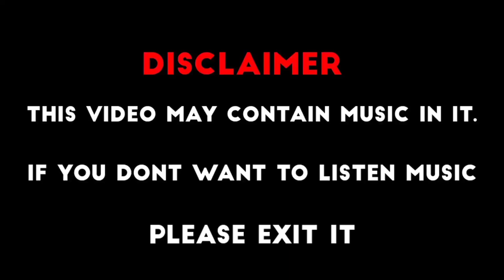Tariq Bin Ziyad RA | The Conqueror of Spain | Warrior of Islam 🇸🇦 | Muslim attitude status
JazakAllahu Khair ❤️